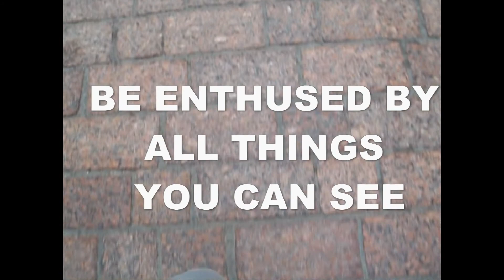HOW TO ENJOY 5 HOURS IN TORUŃ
for all Toruń lovers.
mój subiektywny twór z Toruniem w tle.